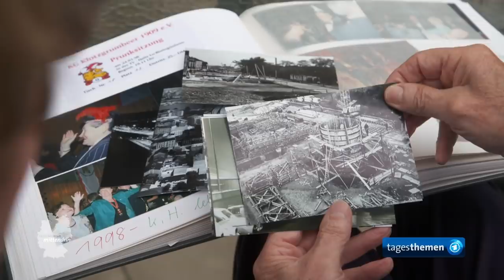Ludwigshafen: Die Hochstraße als Auslaufmodell | tagesthemen mittendrin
Ein Begriff wird wahrscheinlich untergehen in diesem Jahrzehnt: "die autogerechte Stadt" -  war angesagt in den 60ern und 70ern. Die Krönung dieser autogerechten Stadt war: die Hochstraße. Halle an der Saale hat eine, Düsseldorf hatte eine. Ludwigshafen und Mannheim wären wohl nicht so verbunden, gäbe es diese beiden Hochstraßen nicht auf der linken Rheinseite. Sie sind so etwas wie die Hauptschlagadern für die Region Rhein-Neckar. Doch sie sind in die Jahre gekommen und bröckeln. Die südliche Hochstraße wird bereits abgerissen, die nördliche soll in ein paar Jahren folgen. Eine Stadt zwischen Abbruch und Aufbruch.